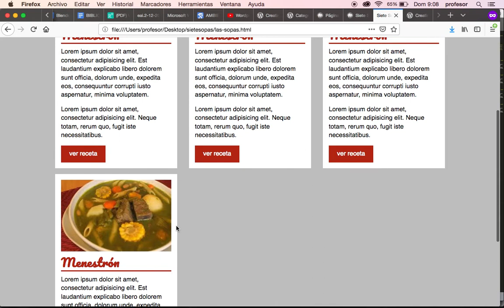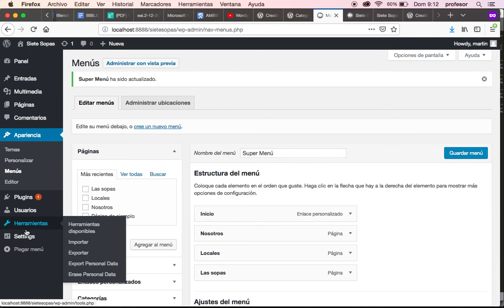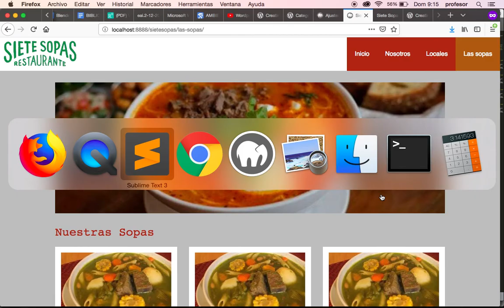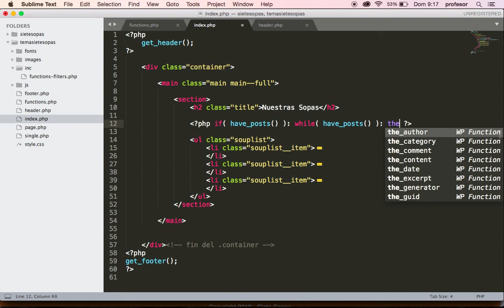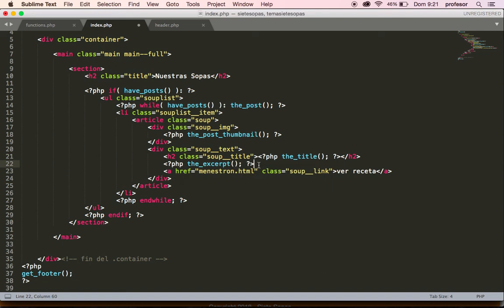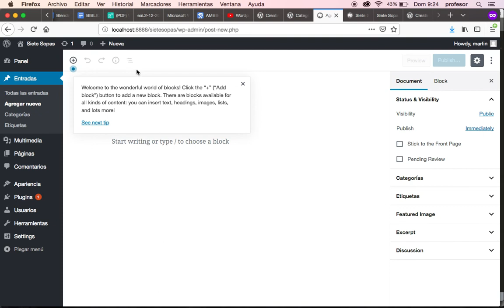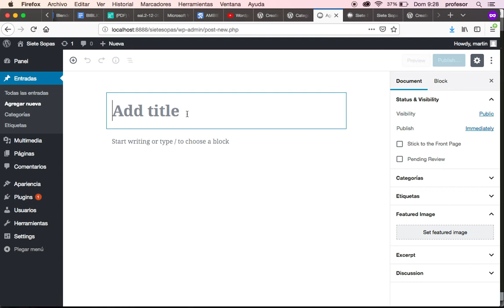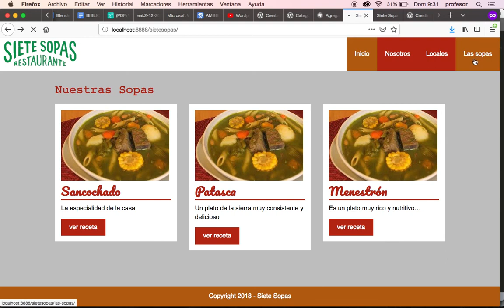Creando Lista de Entradas con el Loop de Wordpress